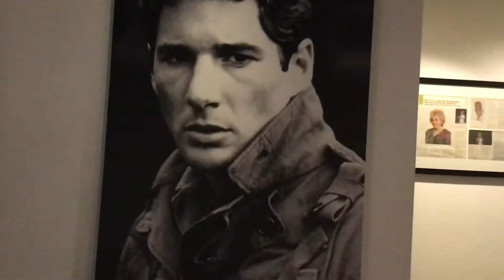Palm Springs Christmas